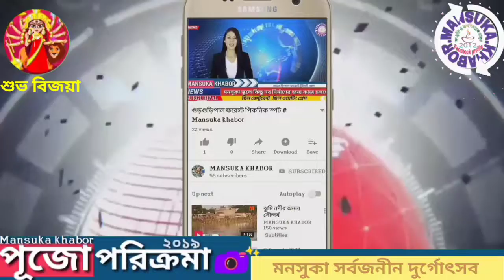ঘাটালের মনসুকায় সিঁদুর খেলাVermilion game in Durga Pujo#Ghatal durga Pujo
পুজো পরিক্রমা ২০১৯ মনসুকা সর্বজনীন দুর্গোৎসব এর বিসর্জন সিঁদুর খেলা দেখুন। Vermilion game in durgapuja , mansuka Sindoor khela